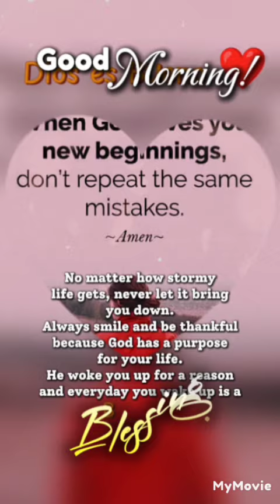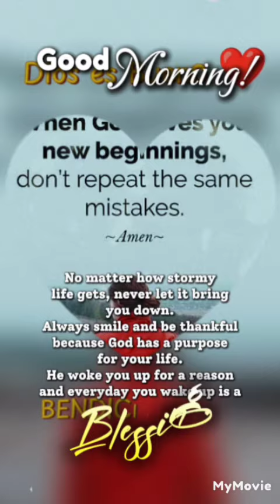No matter how stormy your life gets. Don't let you bring you down. God will be with you 🙏